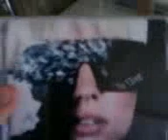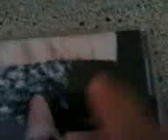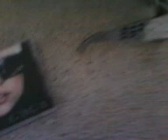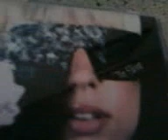Lady Gaga crystal Glasses-how to make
here is a video on how to make the very famous lady gaga crystal glasses. if you need more information about how to make them go to my or if you want to buy lady gaga key chains magnets ect then go to Lady Gaga's official zazzle profile